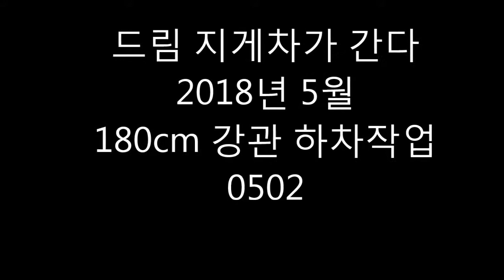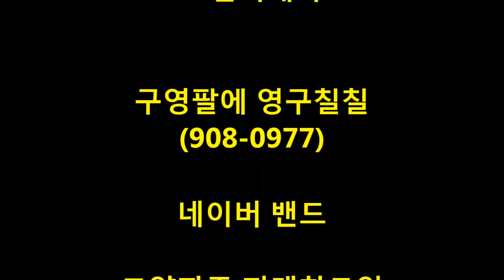드림지게차가 간다)지게차 운전 대형 강관 하차(forklift)#0502